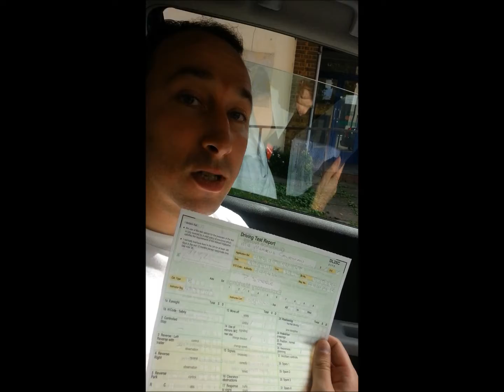Driving lessons Clapham Helped Marcus Coleman Pass His Driving Test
Congratulations to Marcus Coleman for passing his driving test, thanks in no small part to the excellent driving lessons he did in Clapham. Marcus passed at Mitcham Test Centre on Thursday 26th September.

When you're learning to drive, it pays to know that you're in safe hands. It can seem daunting taking to the road for the first time, so it'll reassure you to know that all our driving lessons in Clapham are conducted by extremely talented skilled instructors used to dealing with pupils from all walks of life, and will individually tailor the way they teach you in tandem with your own abilities and confidence. We pride ourselves on our friendly and patient instructors who are experts in making you feel relaxed on the road whilst instilling valuable understanding into you that will see your confidence rise and your abilities develop at a record pace.

So, if you're looking to start to learn to drive, or are unhappy with your current instructor, why not our driving lessons in Clapham a spin? Like Marcus Coleman, you'll soon be celebrating the passing of your driving test and chucking those 'L' plates into the bin.